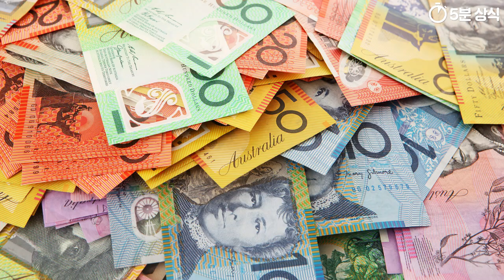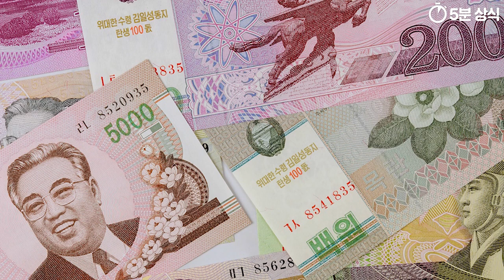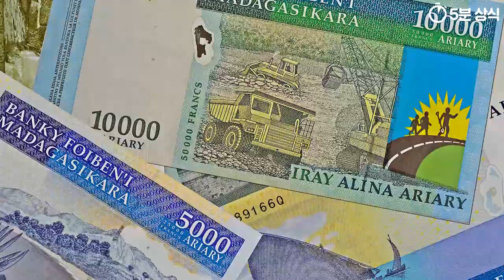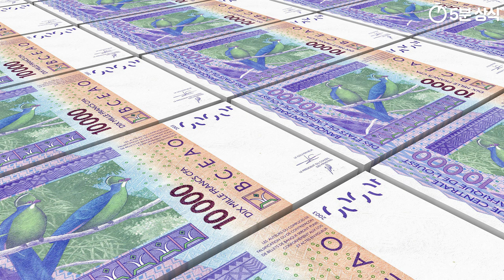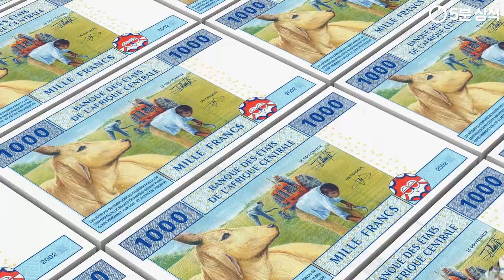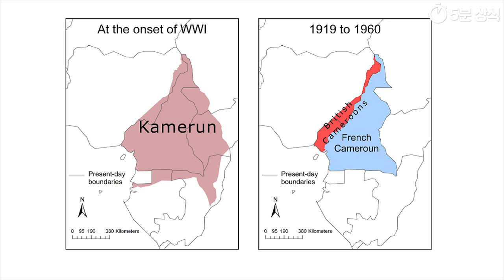인구 랭킹 55위~51위 국가별 역사와 특징